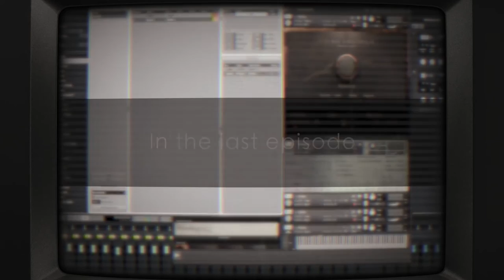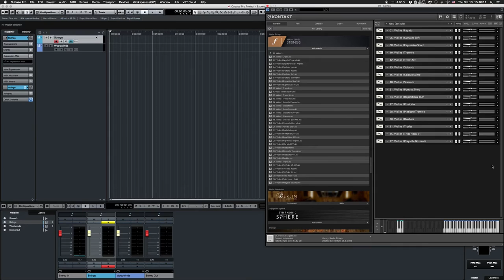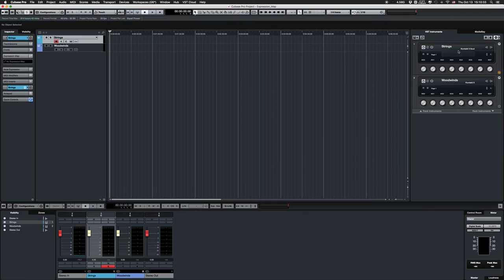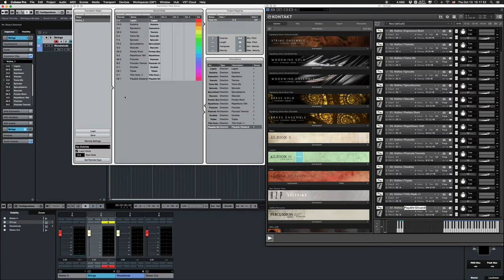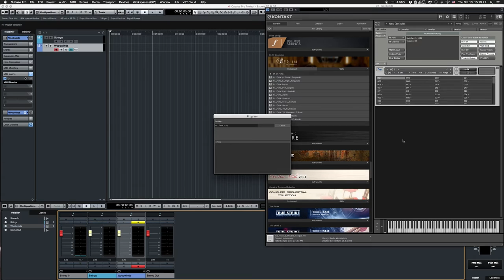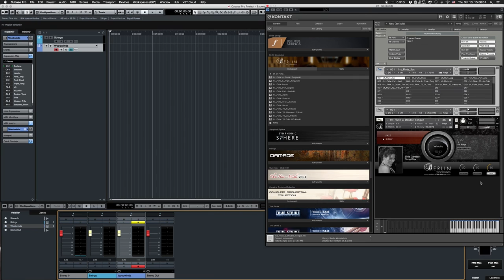Expression Map For Individual Instruments